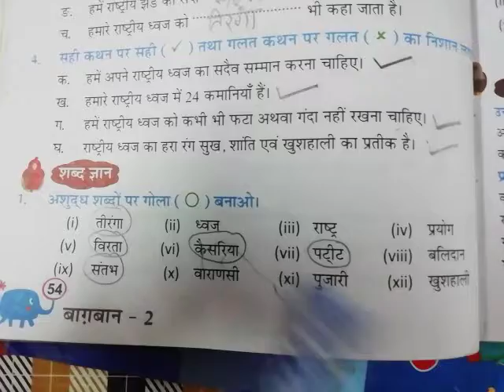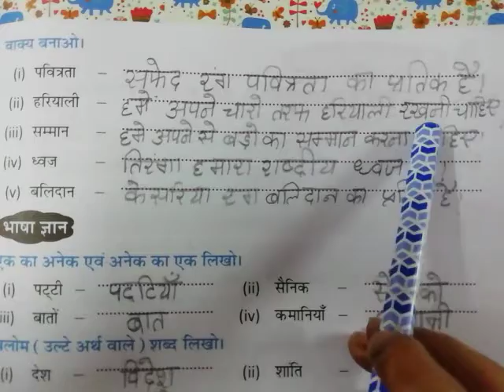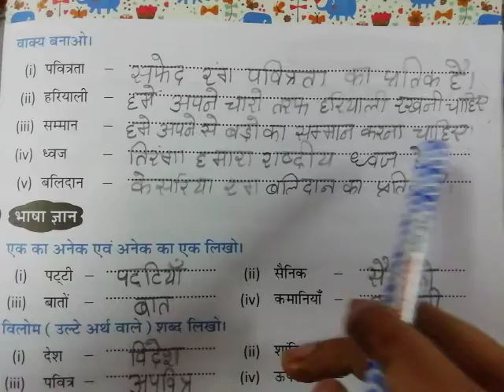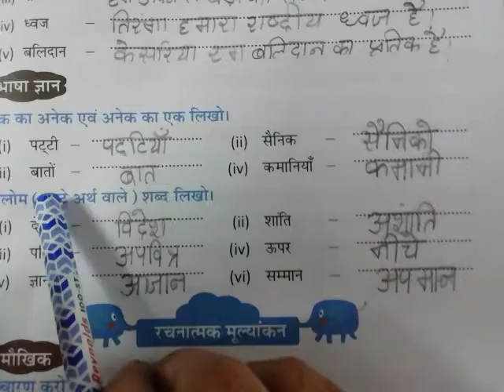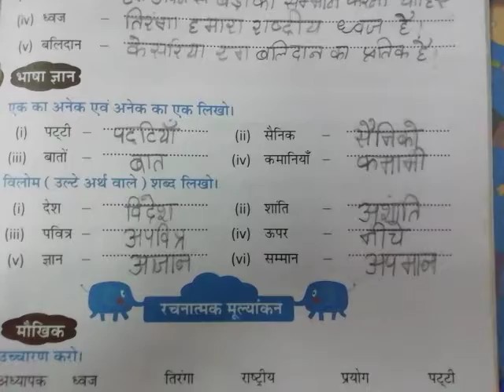Hindi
L = 11